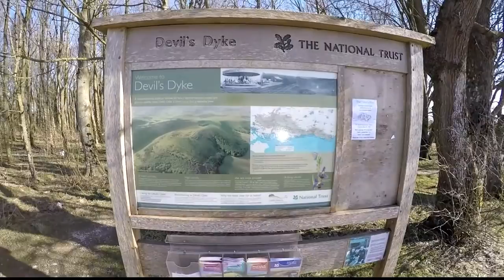035 Vanlife Road Trip - Devil's Dyke Walk & Sussex Views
Slightly inland a just a few miles north of Brighton, Sussex is Devil's Dyke, a great place for walks with beautiful rolling countryside and stunning views...

Links to my stuff in this video...
Elasticated storage nets
Whale water pump
Van lining carpet
Dometic Inverter
Ikea spice rack shelf
Seat back storage
Bialetti stovetop coffee maker
Camping kettle
Le Creuset silicone trivet
Simple human 1.5l mini bin
Stainless steel round sink
Fire extinguisher
20cm Casserole pan
Butane cannister stove
Folding mattress exercise mat
Union flag cushion
Folding brackets for bed
Cargo net
Manfrotto travel tripod
5l Diesel can
Digital thermometer
Fire blanket
Thetford porta potti 145
Car usb charger
LED light strip
Numax 12v Leisure Battery
Durite 12v Split Charge Relay

Please Note: Some items in the list may be slightly different to the products I used in this campervan as the original items may have been discontinued.